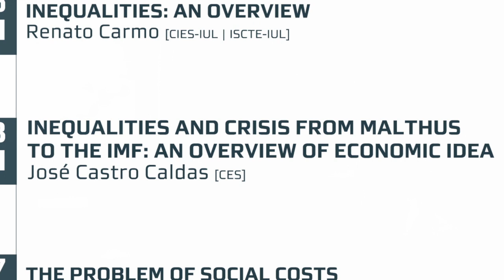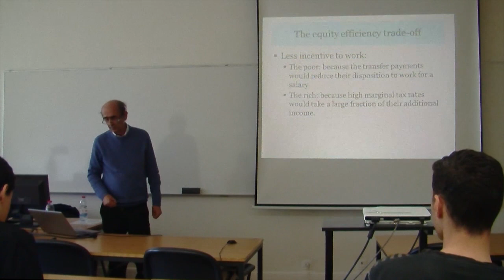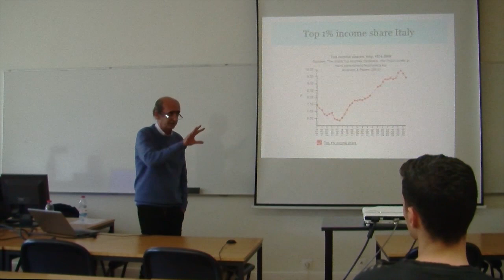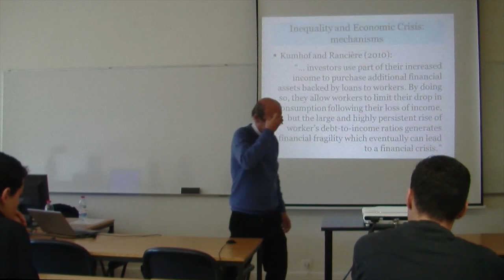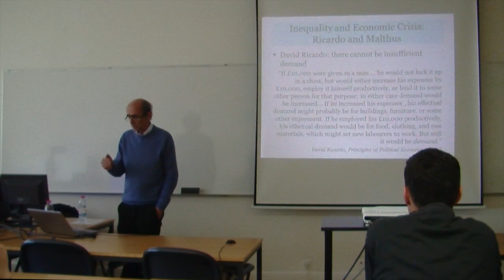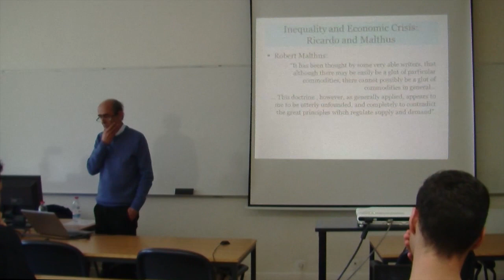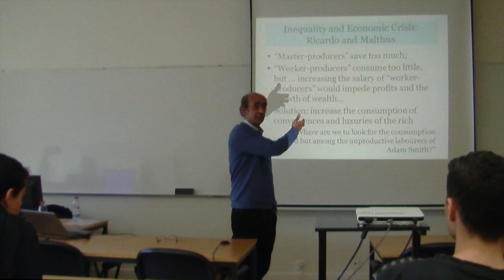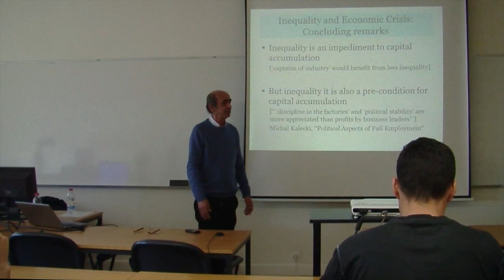Inequalities and Crisis from Malthus to the IMF ::: José Castro Caldas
Inequalities and Crisis from Malthus to the IMF: an overview of economic ideas ::: José Castro Caldas (CES - UC)
13/03/2015 | 16h00 | Room C301
ISCTE-IUL

Organização:
Ana Costa [ISCTE-IUL | DINÂMIA'CET-IUL]

About:
The Contemporary Issues in Economic Theory and Policy Seminar aims at clarifying and discussing some of the most important controversies concerning economic ideas and policies, in particular, inequalities, economic inequalities, and the association with crisis, the idea of social costs grounded on a theory of social value which recognizes the puzzling contradictions between exchange values and the social importance of goods, the incommensurability of value and value conflicts, and the growing importance of finance and its consequences. Identifying and exposing the plural and value-laden nature of economic ideas and debates is another objective of this seminar.